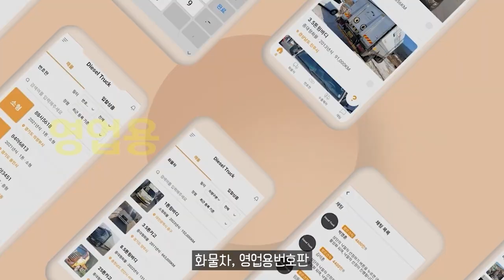슈퍼 SUV 람보르기니 우루스 SE 공개